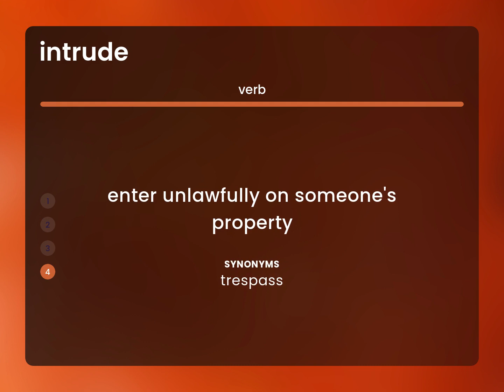Intrude | definition of INTRUDE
What is INTRUDE meaning?